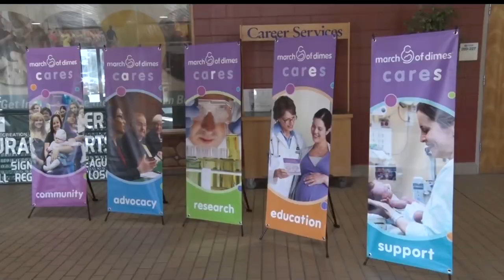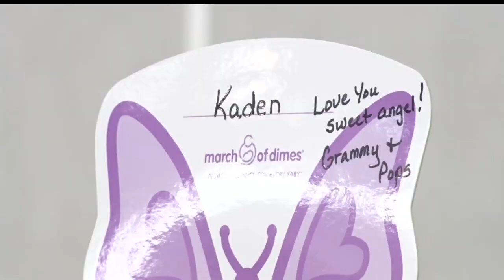March For Babies: Remember, Hope and Celebrate